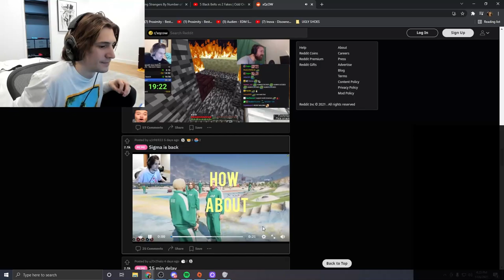xQc the misogynist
xQc's doesn't play games with women